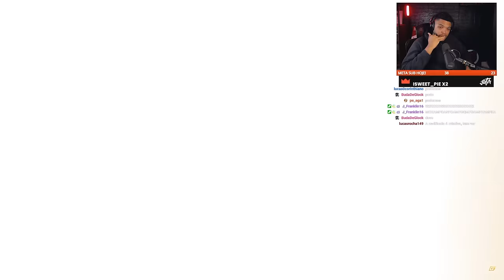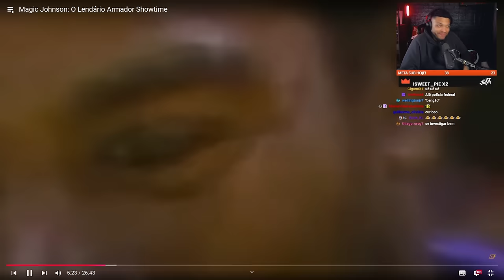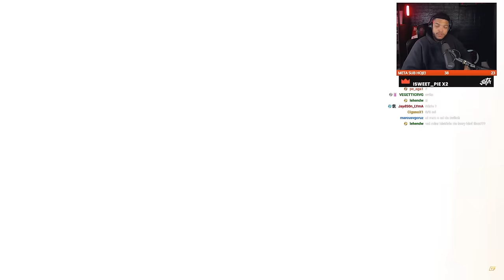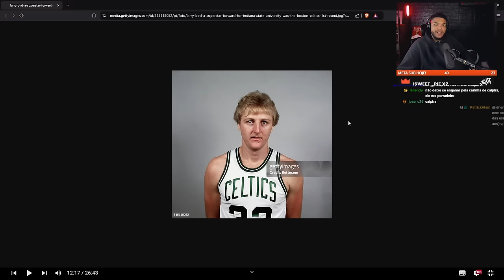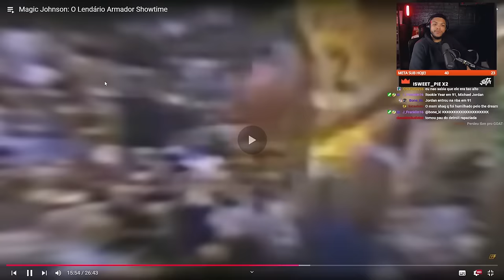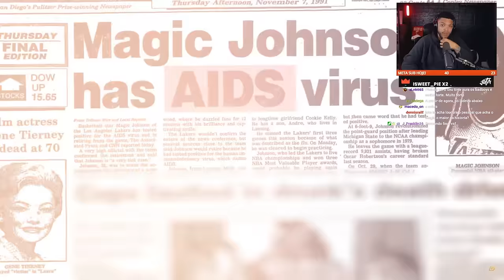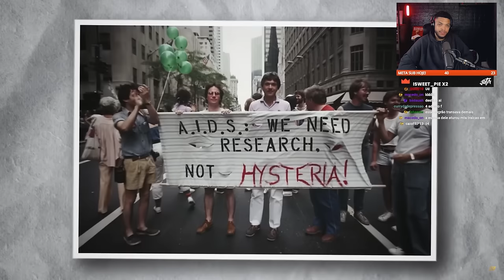Magic Johnson: O LENDÁRIO ARMADOR SHOWTIME! | REACT DO JOTA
Como foi a carreira do maior armador da História do Los Angeles Lakers?
Erving Johnson era um jogador tão fora da curva que é mais conhecido pelas magias que fez em quadra.